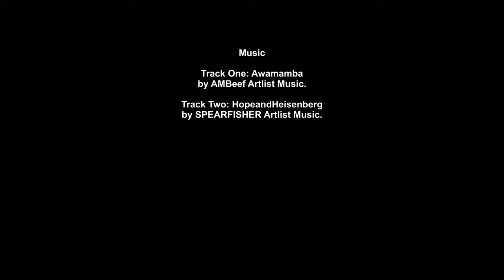MONSTER TREE 5 ( Tree Removals Tasmania ) 4K STC Tree Services Film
STC
                                             Tree Services
                                          Established 2010
                                      Southern Tas Climbers

2011 Started Filming tree work in Tasmania.
2012 Started Filming using the Gopro HERO.
2013 STC buy there first Drone DJI Phontom, Excavator and Truck.
2014 STC start filming in 1080p using Gopro HERO 3+.
2015 STC buy a new DJI Phontom 3.
2016 STC Upgrade all equipment as business grows.
2016, 17, 18 and 19 business grows, cameras and drones just keep getting Better .

Other places
Shops